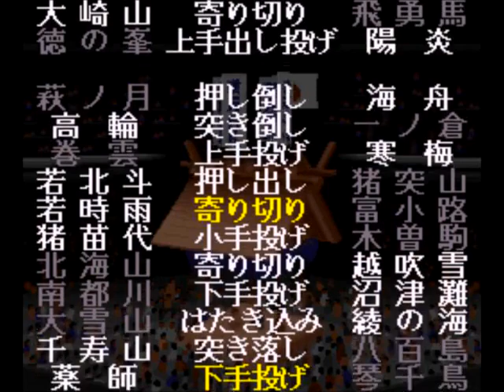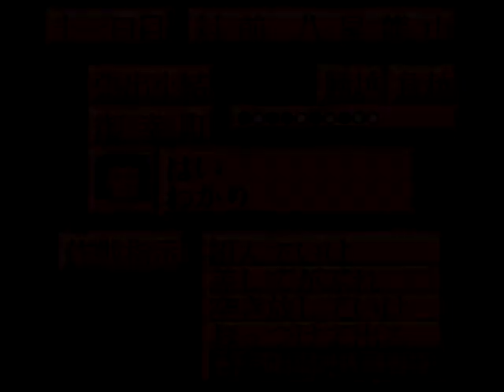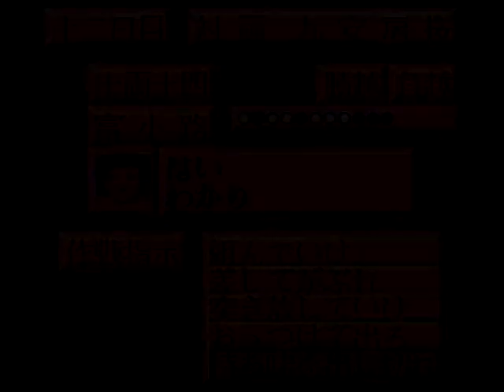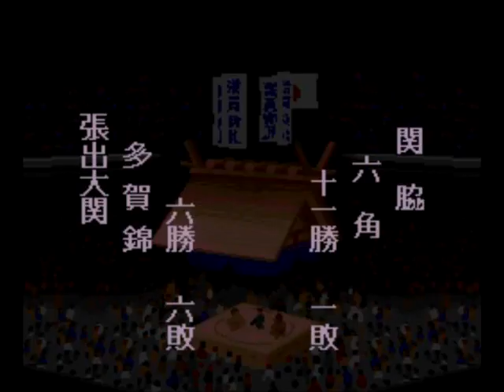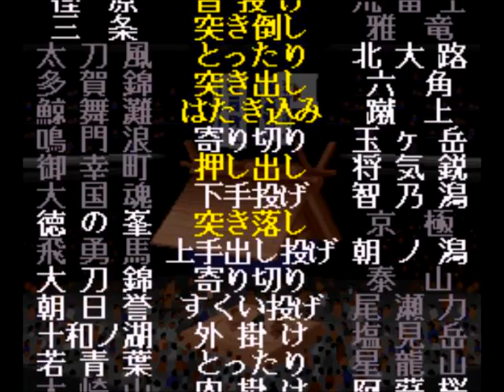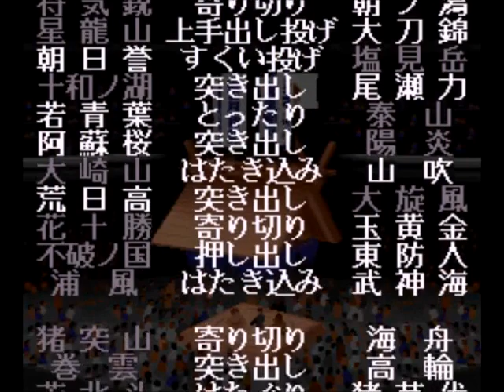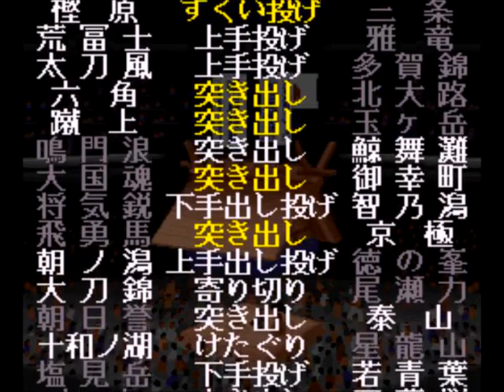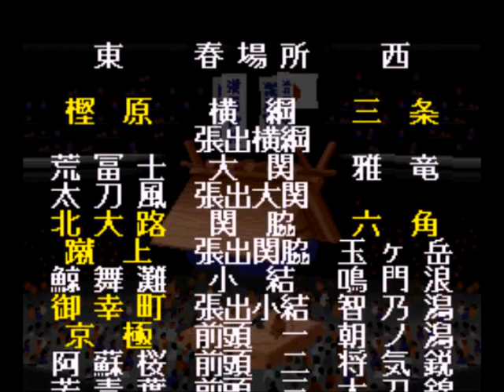横綱物語#463【実況】 Yokozuna Monogatari